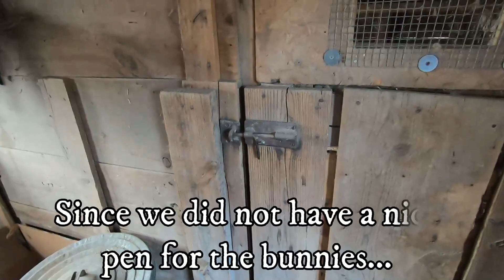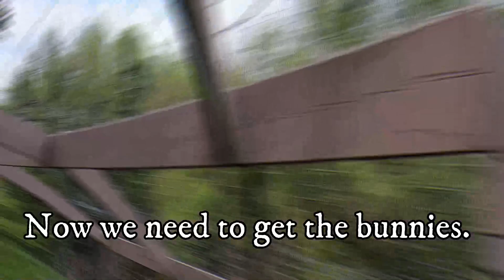Bunny Chateau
When we are gifted two adorable bunnies, we need to provide them with a beautiful place to live.